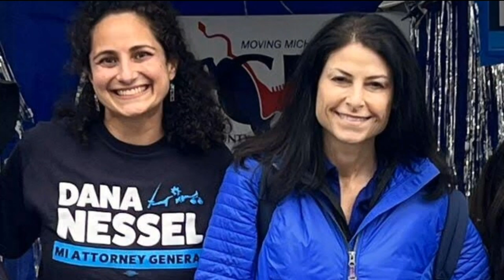Murder of Jewish leader Samantha Woll wasn't a hate-crime: Detroit Police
The grisly stabbing death of synagogue president and political strategist Samantha Woll was not a hate-crime, Detroit Police announced Monday at a press conference.

"We believe that there are no other groups or anyone else at risk in regard to this particular incident," Detroit Chief Police James E. White told reporters. "We believe this incident was not motivated by antisemitism and this suspect acted alone." There was no forced entry, he noted.

The body of the beloved community leader and avid supporter of Israel was found about 6:30 a.m. Saturday in front of her home in the Motor City's upscale Lafayette Park neighborhood.

Detroit police responded to a 911 call of an unresponsive person and found 40-year-old Woll collapsed on the paved walkway in front of her townhome.
She had stab wounds, and there was a trail of blood on the walkway that led to her home. Police said they believe the crime occurred in the house.

In the midst of heightened tensions over the Israel-Hamas War, many speculated that she may have been the victim of a hate-crime.

She is an avid supporter of Israel and a prominent figure in the local Jewish community. As president of the Isaac Agree Downtown Detroit Synagogue, she spearheaded a massive renovation of the historic building.

Before taking on her leadership role at the synagogue, she had worked for Congresswoman Elissa Slotkin and on the re-election campaign of Attorney General Dana Nessel, both Democrats.
She co-founded the Muslim-Jewish Forum of Detroit, whose mission is to encourage a positive relationship between the two communities.

Michigan Democratic Congressman Rashida Tlaib, who has been a vocal critic of Israel, offered a tribute to Woll on Facebook.

"My friend, and a member of our organizing community, Sam Woll, was murdered. I have no words. She always had a sweet smile to offer and the warmest eyes to greet you. Our community is devastated and we are shocked," she wrote.